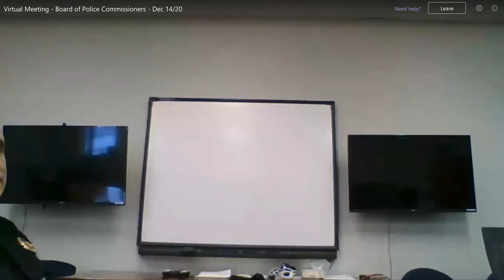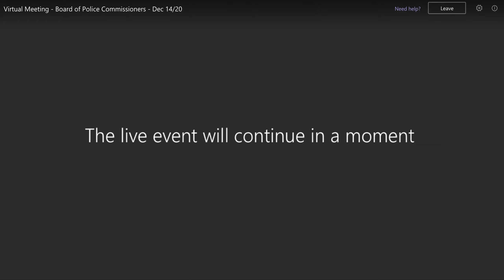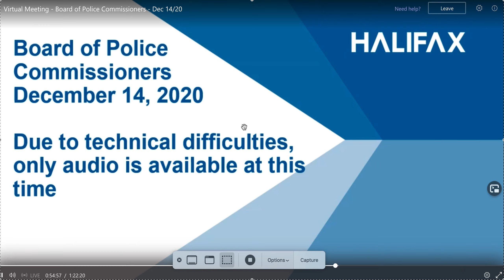Halifax Regional Police react to questions about body camera proposal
At the Monday December 14 meeting of Halifax's Board of Police Commissioners inspector Greg Robertson and chief Dan Kinsella react to commissioner and District 8 councillor Lindell Smith asking for more details on the proposal.
It's common for the Microsoft teams software that HRM uses for live-streamed meetings to lag, showing viewers at home the video of someone who isn't speaking. Participants in the meeting don't always know it's their video that's being shown to the public at the time.

Here, Smith asks for more details on the proposed plan for body-worn cameras.

01:12
02:30
02:57
03:22